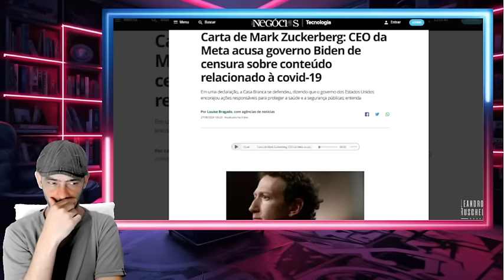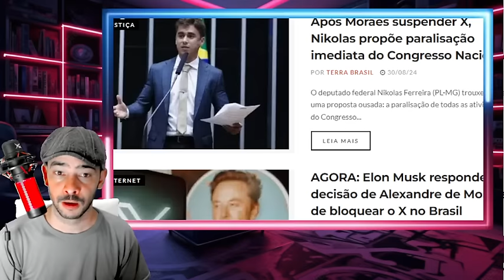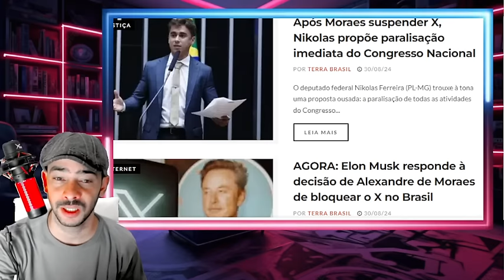EXPLODIU TUDO ULTIMA CHANCE PARA DERRUBAR O T1R4N0 DO BR4S1L É AGORA!